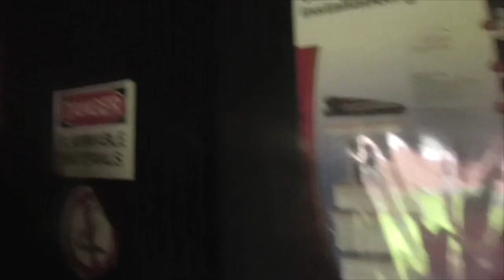John Deer Needs A Trailer Hitch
Putting a trailer hitch on the old John Deer. Also I have all the stuff I need to winterize the trailer .

Water Tech

No Damp

And also some Porta-Pak

BillSiff
Wyoming Ont.